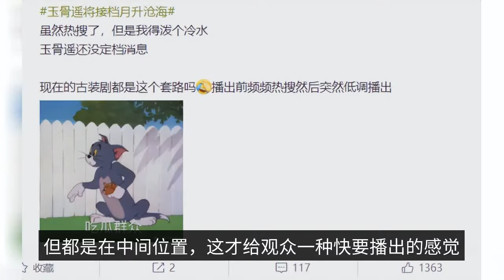"Yugu Yao" is on the hot search again, is it going to be broadcast? Why the audience's expectations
Star Han Splendid", "Shen Xiang Ru Crumb", "Cang Lan Tips" is being broadcast, after the broadcast of these three dramas, summer costume drama competition is still very fierce, but these three dramas are being broadcast, "Jade Bone Yao" is frequently on the hot search, this drama is really also to start? Why is the audience's expectation for it lowered? (All images in this article, all from the network, thanks to the original author, if you violate your rights, please contact the author of this number to delete. (The picture has nothing to do with the content, please do not right) August 15, "Jade Bone remote" related topics again on the hot search, I have to say, the number of times on the hot search really too often. From last year's Qingqing to now, the network repeatedly rumored the news that "Jade Bone Remote" will soon be scheduled, which directly proves that the audience is very high expectations for this drama. Jade Bone Remote" is a costume drama starring Xiao Zhan and Ren Min, which is about the lonely and cold son of Khongsang, Shi Ying, and the passionate and righteous county princess Zhu Yan of the Red Clan, who have a long-standing destiny because of a flower, but the two of them have mistakenly become master and apprentice, and accompany each other for three years, but because of a misunderstanding, the heroine Zhu Yan actually stabbed Shi Ying with a jade bone, and the fate of the two has changed. When we see the plot synopsis, we can know that this drama is very abusive, but when it comes to "master-disciple relationship", most viewers will think of "Flower Bone", because this drama is very successful, but "Jade Bone Remote" and "Flower Bone" but there is a big difference, "Flower Bone" abuse is the flower bones, while "Jade Bone Remote" abuse is the shadow of time. In the official teaser sent out, Xiao war dressed in a white suit, holding a magic weapon in his hands, but tears welled up in his eyes, firmly said to the heroine: "you harmed me, but also saved me, all the grudges and grievances are also all paid off, no deficit", when saying this line, the tears in the eyes of the shadow of time fell down, after seeing this clip, netizens have said that their hearts are broken. If we look at the preview, Xiao Zhan's acting skills have really improved, plus he will be partnered with Ren Min, so the audience is assured of the acting skills of the male and female leads, so expectations are gradually becoming higher. Under normal circumstances, a drama will only be officially previewed when it is about to start broadcasting, but the situation of "Jade Bone Yao" now is very similar to "Shen Xiang Ru Crumb", and from time to time related topics will be on the hot search. After seeing the hot search topic, some netizens will think that the drama is going to be scheduled, but every time they click into the topic, they feel that they have been cheated, and some netizens even directly posted: "It's okay to cheat me, pay attention to the number of times." The fans of Xiao Zhan will make a special effort to explain, hoping that netizens do not misunderstand, the hot search is not the marketing bought by the drama, it is chatting, the number of people discussing, and then the topic will be on the hot search, although the topics related to "Yu Bone Yao" will often be on the hot search, but are in the middle position, which gives the audience a sense of the upcoming broadcast, but After seeing the related topics continuously, some netizens said they lost their patience. At present, the Internet spreads a message: "Jade Bone Yao will take over the moon rise Canghai", such news, will indeed attract attention, but both the official, or fans need to pay attention, need to reduce the attention of this drama, if the related topics continue to hit the hot search, "Jade Bone Yao" eventually can only choose to airborne opening, otherwise it will certainly cause The bigger the trolling. Not long ago, Wang Yibo and Chen Xiao starring in the "ice rain fire" start, the drama did not have time to promote, suddenly announced the slot, which gave the audience a big surprise, then "ice rain fire did not notify Chen Xiao Wang Yibo," the topic on the hot search, immediately enhance the audience's good feeling, that is, to do something real, far better than empty talk. Better. The drama has enough attention and fervor, whether it's an official announcement or an airborne start, and what the officials and fans can do is to drop the attention, only then will more people pay attention when the drama really starts. Readers, are you looking forward to "Jade Bone Remote"?